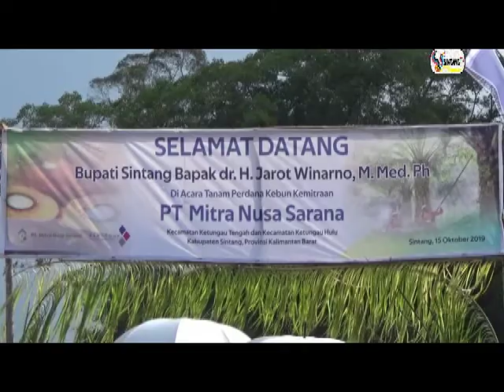HANYA 2 PERUSAHAAN SAWIT YANG BOLEH JUAL CPO KE INTERNASIONAL